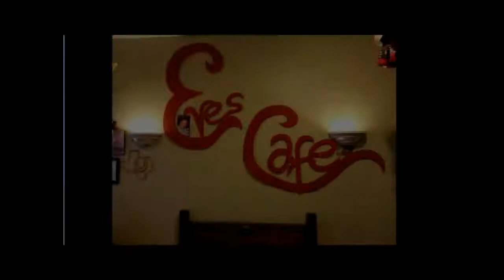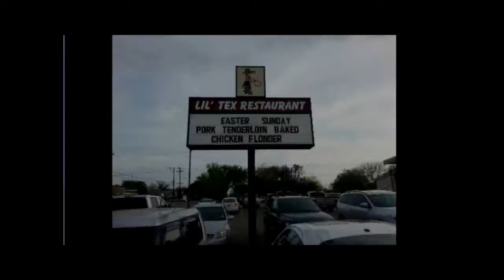Coffee with Conrad - Interview with 4EvaRedeemed from Kingdom Grind Music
On today's show we have an interview with  4EvaRedeemed ministries from Kingdom Grind Music.

It is a skype video call with Renegade Redeemed and Mrs. Jamie. In this video interview they share their faith and their brutally honest testimonies.

KGM will be headlining at the Jesus Jam Texas event this Memorial Day in Lampasas, TX.

Here are the links:

4EvaRedeemed.com

@4EvaRedeemed on Twitter

4EvaRedeemed on FaceBook